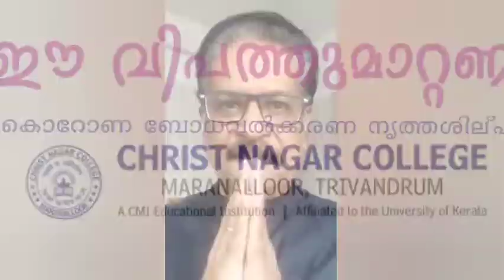Ee vipathu mattanam.. promo 6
Releasing Today 22/5/21 at 6pm on youtube -MediaCom CNC

തിരുവനന്തപുരം മാറനല്ലൂർ ക്രൈസ്റ്റ് നഗർ കോളജ്  വിദ്യാർത്ഥികളും അദ്ധ്യാപകരും  അനധ്യാപകരും ചേർന്ന്  ' ഈ വിപത്തുമാറ്റണം..' എന്ന കൊറോണ ബോധവത്കരണ നൃത്ത ശില്പവുമായി എത്തുന്നു.

പ്രമുഖ സിനിമ -ടെലിവിഷൻ താരങ്ങൾപ്രേം കുമാർ, നന്ദു, യദുകൃഷ്ണ, ബാലാജി, സാജൻ സൂര്യ,  അനീഷ് രവി, രാഹുൽ മോഹൻ, രഞ്ജിത് മുൻഷി, മധു മേനോൻ, ഇന്ദു ലേഖ എന്നിവരും ഒപ്പമുണ്ട്.

ഡോക്ടർ ദിനേശ് കൈപ്പിള്ളിയുടെ  രചനയ്ക്ക് ഒ കെ രവിശങ്കർ  ഈണം നല്കി സ്വാതിതിരുനാൾ സംഗീത കോളേജിലെ പൂർവ്വ വിദ്യാർത്ഥികൾ പാടിയിരിക്കുന്ന ഗാനത്തിനു ദൃശ്യ ഭാഷഒരുക്കിയിരിക്കുന്നത് ക്രൈസ്റ്റ് നഗർ കോളേജ് അധ്യാപിക  താര രവിശങ്കർ..
എഡിറ്റിംഗ് : അമൽ ജിത്ത്
 ഈ വിപത്തിൽനിന്നു നമുക്ക് കരകയറിയേ  പറ്റൂ..🙏
ഈ സന്ദേശം ജനങ്ങളിലേക്കെത്തട്ടെ